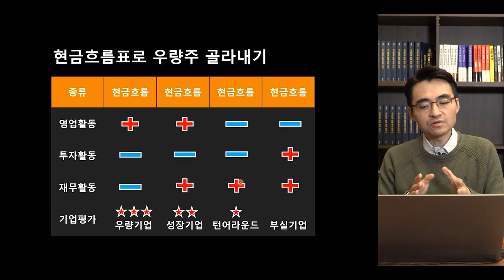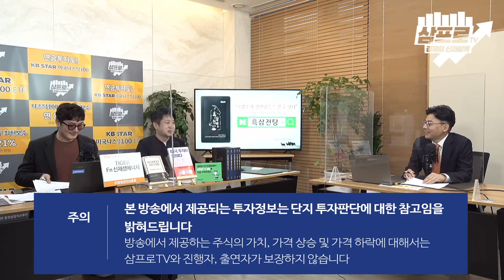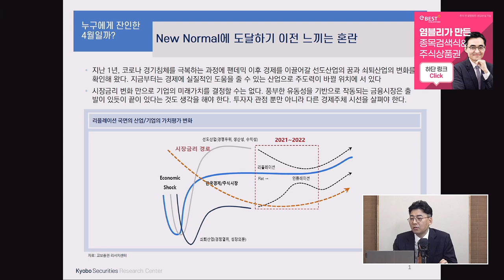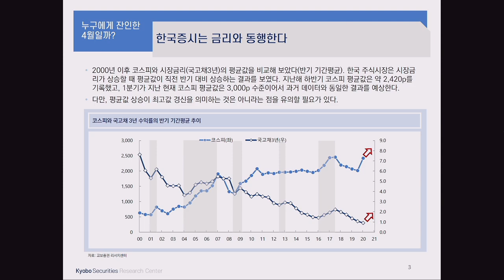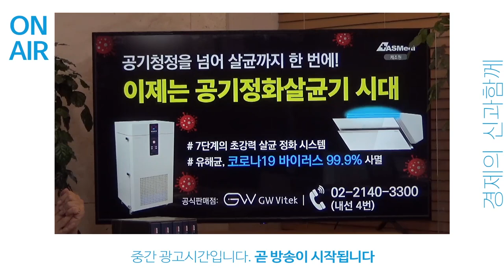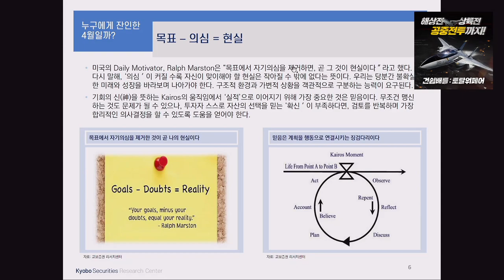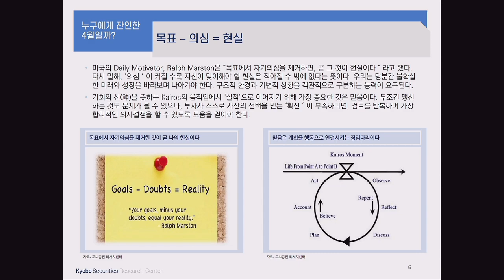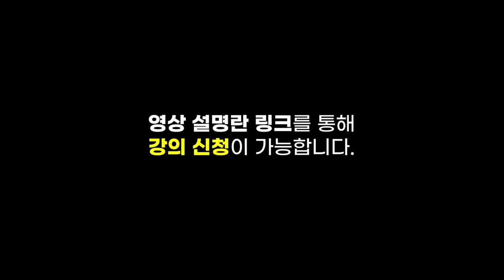[심층 인터뷰] 불편한 장세 예상되는 4월, 운신할 곳을 확보하라 f.교보증권 김형렬 센터장